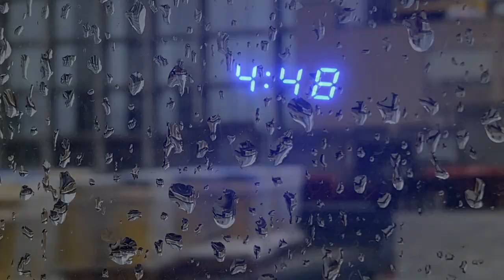HYALOID prod. Nate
nyc kids we come alive at 4